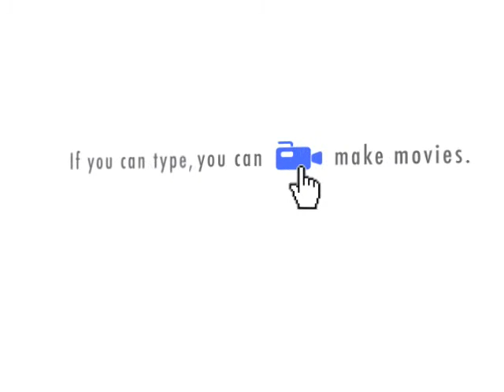Larry and Ms. B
a Larry and Ms. B cartoon